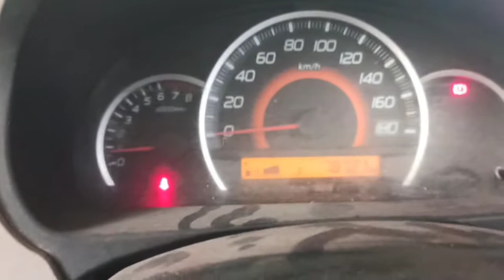How to replace clutch plate Wagner k10?Wagon r k10 engine clutch plate problem and solutions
Hello.. friends
Is video me Wagner k10 engine clutch plat pressure plate kese replace kiya jata he bataya gaya he...
Jab bhi ye problem aaye tab clutch plate pressure plate ka pura set hi replace kare